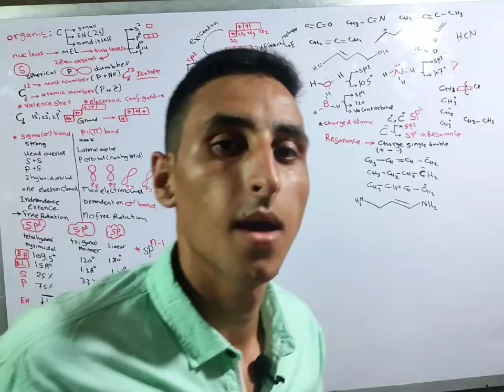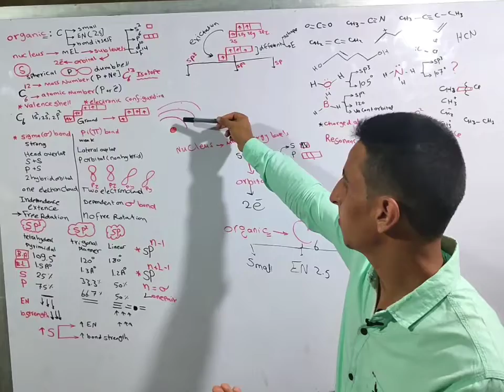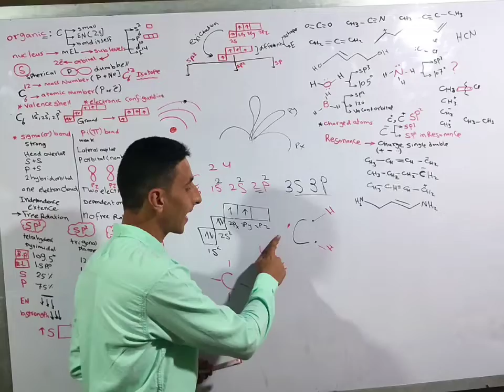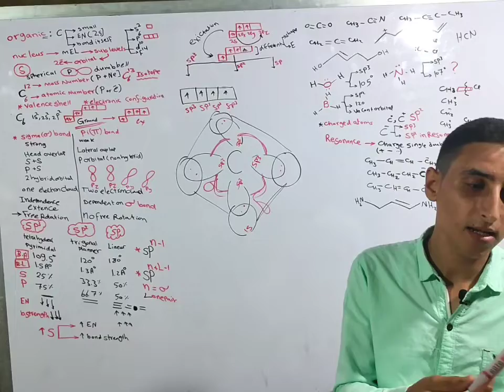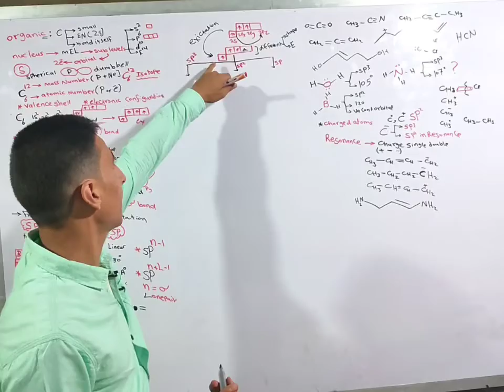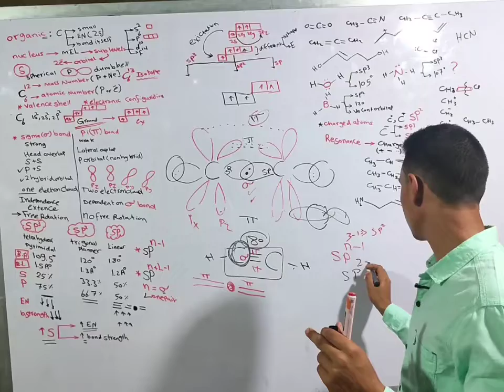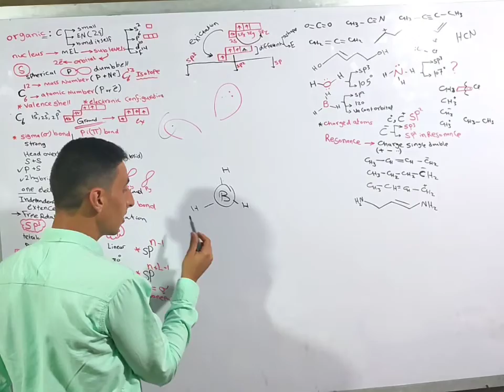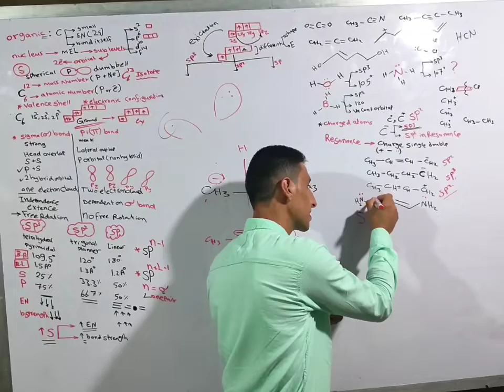Introduction _Hyberdization _organic chemistry اولي صيدله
فيديو بسيط فيه مقدمه عن atomic structure و hyberdization